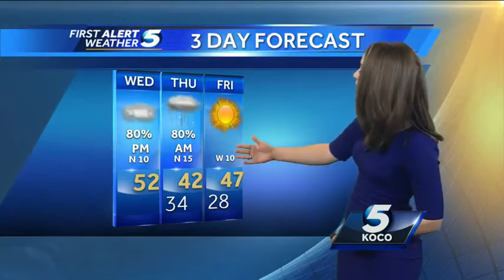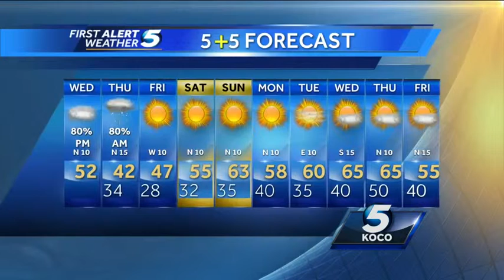Forecast: Cooler weather today, snow in the forecast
Meteorologist Shelby Hays says to expect cooler weather today with more clouds. Snow still in the forecast, check back often for updates.